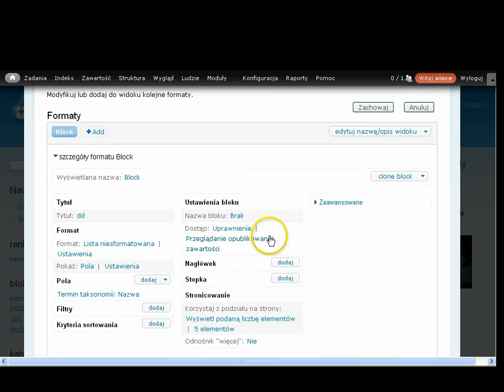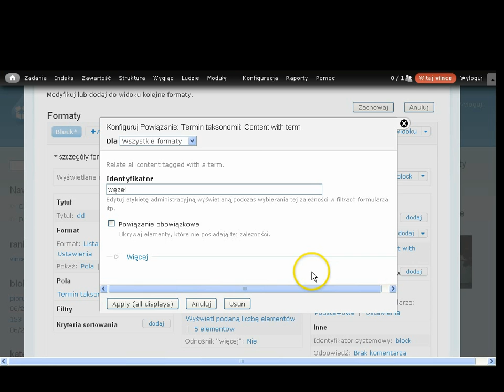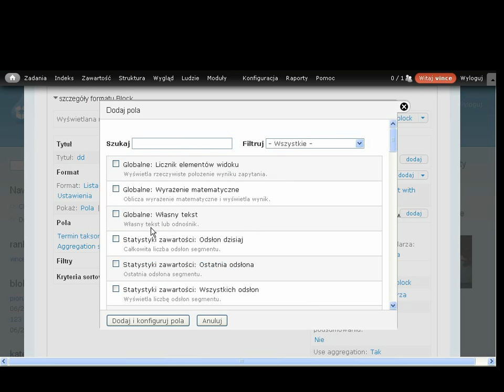Views 3 Wyswietlanie kategorii wraz z ilością wpisów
Jak zrobić blok, który wyświetli kategorie (tagi) wraz z podaną liczbą wpisów. Więcej na